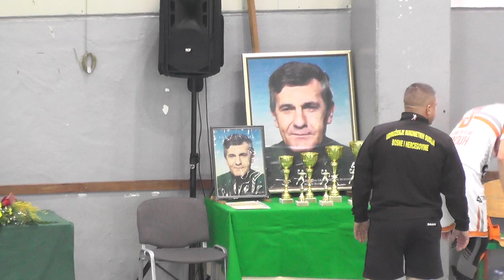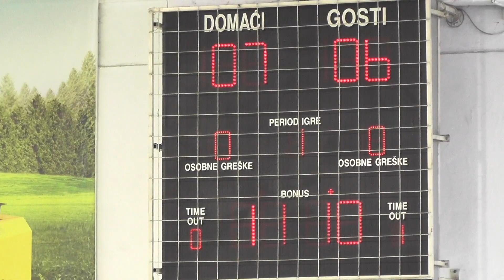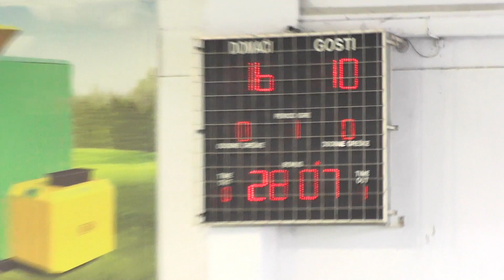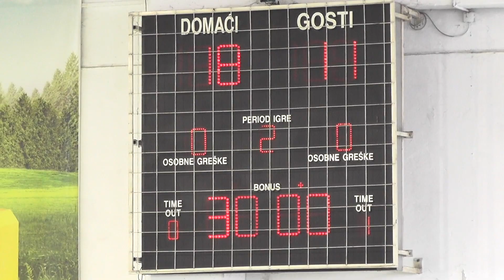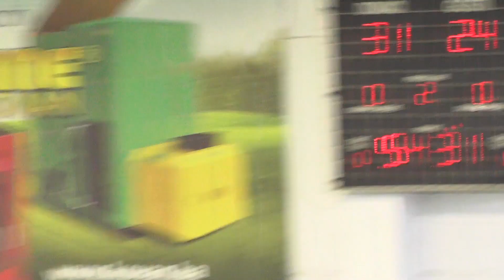RK "Konjuh" Živinice - RK "Spačva" Vinkovci 27:32 (11:18)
XX Memorijalni turnir "Halid Žunić"